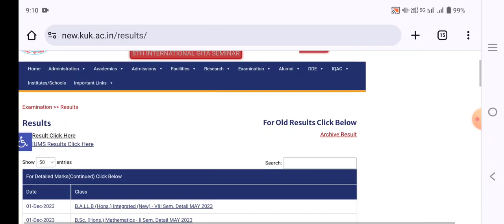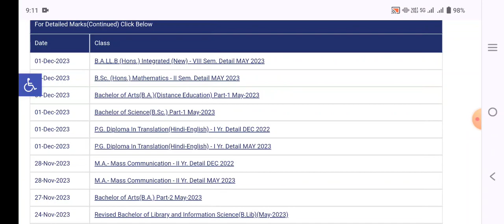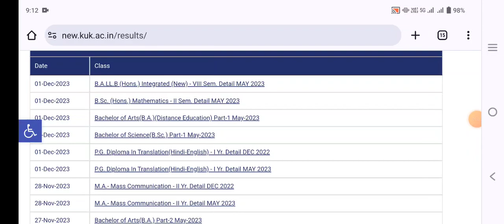KUK University BA,BSC,MA result out, कुरुक्षेत्र विश्वविद्यालय में प्राइवेट व DDE छात्र देखे रिजल्ट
HARTRON V.V. IMP. QUESTIONS Junior Programmer, Programmer, System Analyst, Networking Assistant

पासवर्ड 123

http